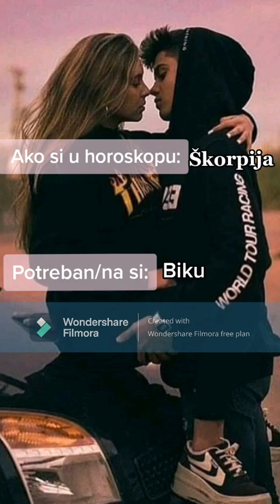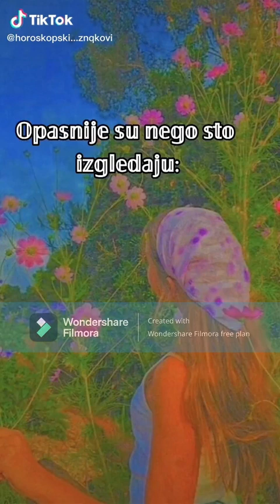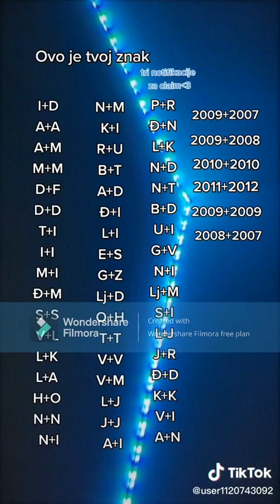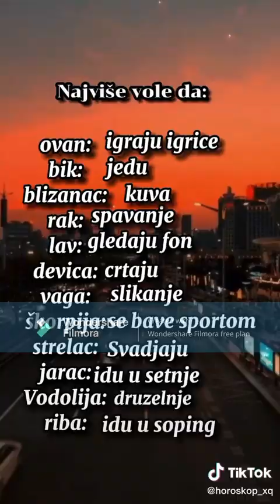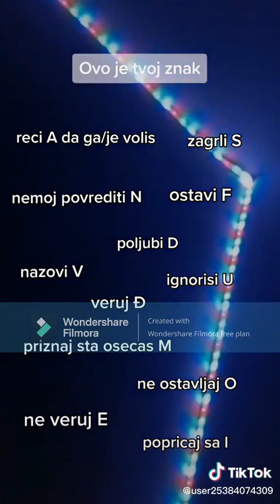Ma samo opušteno ....